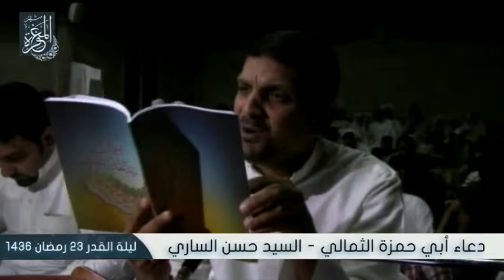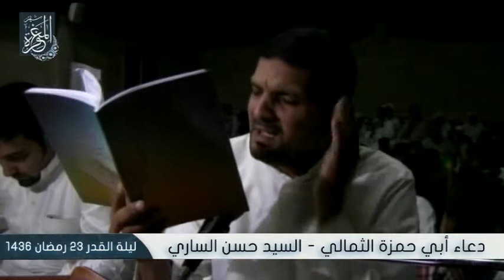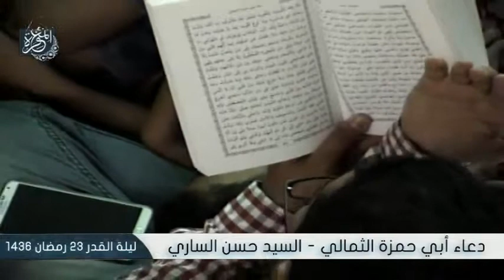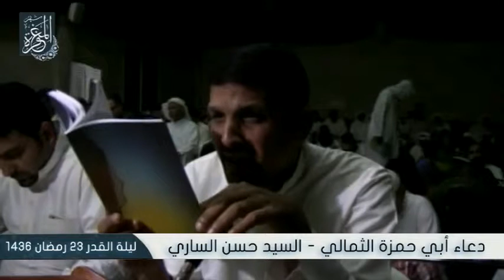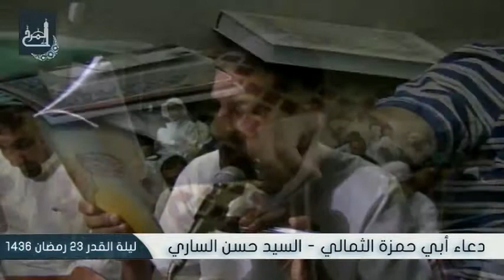دعاء أبي حمزة الثمالي (2) - السيد حسين الساري - ليلة القدر 23 رمضان 1436هـ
احياء ليلة القدر بمشاركة الشيخ ميثم السلمان - 23 رمضان 1436هـ - مأتم المرخ - البحرين / المرخ - السبت 24 رمضان 1436 هـ الموافق 11 يوليو 2015 م